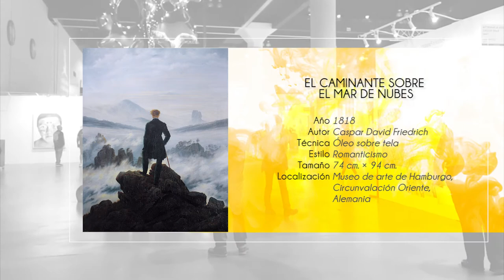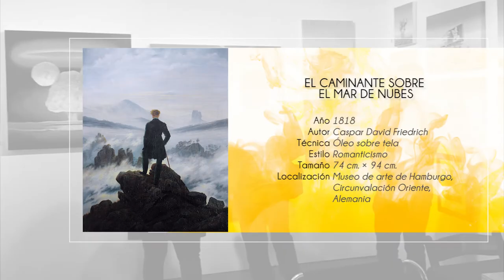Caminante Sobre el Mar de Nubes de Caspar David Friedrich - Historia del Arte | La Galería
El caminante sobre el mar de nubes (Der Wanderer über dem Nebelmeer) es una pintura romántica de Caspar David Friedrich que data del año 1818. Esta obra de arte está creada teniendo en cuenta las convenciones de género tanto del Romanticismo como del paisaje.